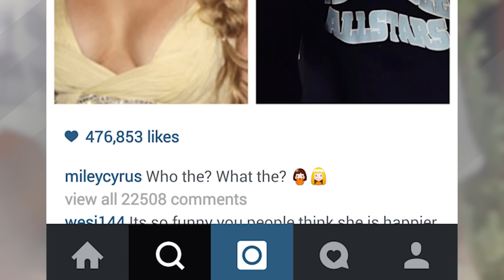Miley Cyrus Disses HERSELF!?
There’s nothing like starting off your Thursdays with a major TBT!

Ok, it doesn’t take a rocket scientist to notice Miley Cyrus’ drastic transformation since her Hannah Montana glory days, but she’s been facing quite the backlash for it, and guess what? Once again, the superstar hasss beeeeen dissed! And who is the disser this time, you may wonder? HERSELF!

What’s up guys, welcome back to Clevver News. So Miley posted a pic-stitch yesterday with one side capturing her sweet innocent self with long golden locks in a braid, right beside a current picture of herself sporting her iconic blonde pixie ‘do. Judging by the caption alone, even Miley seemed a little shocked herself at the transformation, writing, “Who the? What the?”

And it’s safe to say her emojis speak for themselves (but don’t they always?!), as she adds the one of the girl, who looks like she’s saying, “NO WAY JOSE!” with her hands in an “X,” and the emoji boy with the blonde hair, who kiiiinda actually freakishly looks like  her. So when it comes down to it, Miley’s simply just applauding her new look!  So if there’s anything we learned from Smiley Miley today, is that the approval of yourself is all that matters, and that’s why we love yaaa girl!

So, bottom line, you guys, is that Miley has just… grown up a little… OK, a lot a little… But ya can’t blame her cause she’s just bein’ Miley! So what are your thoughts on her drastic-Instagram-pic-stitch-transformation? Too over the edge or are you a fan of her edgy look? Thanks for checking out Clevver news, guys, I’m your host, Dana Ward, and in case you can’t get enough Miley Madness, click right here to check out all the hotttieeezzz Miley Has Dated. She’s got pretty good taste in men, iffff we do say so ourselves… See ya next time!